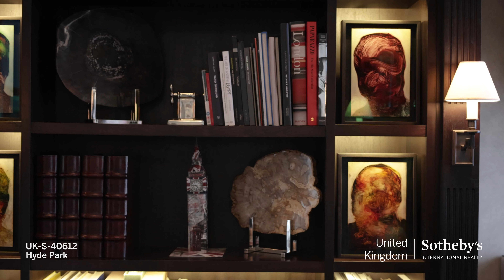Rarely Available Refurbished Lateral Apartment Overlooking Hyde Park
This rarely available refurbished first floor lateral apartment has nine windows and balconies overlooking magnificent private gardens and Hyde Park.

Hyde Park Gardens is one of London`s premier addresses, offering a quiet haven, just moments away from Hyde Park. The property is located in the heart of Connaught Village, which offers a wonderful selection of restaurants and boutique shops, as well as the world class amenities of
neighbouring Mayfair and Marylebone.